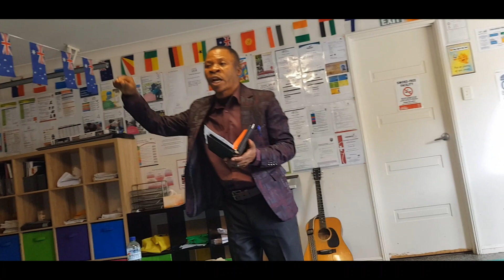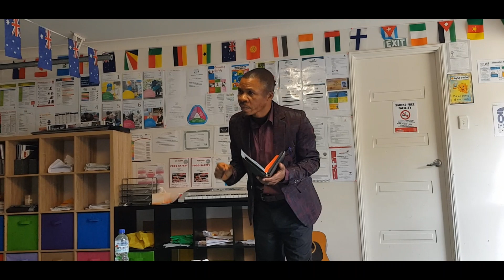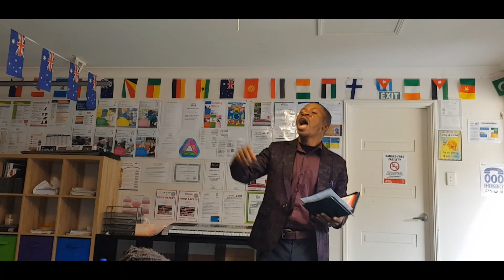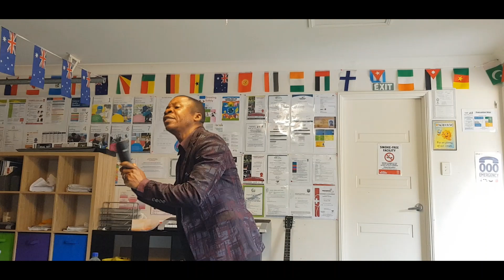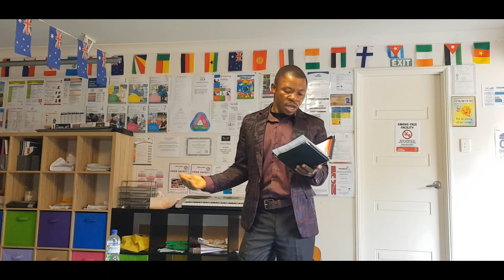Somo: (Pentecoste) Kukaa kwa nafasi sahihi ya Mungu (Ev. Leon Kiringabaha) 31/5/2020, Australia